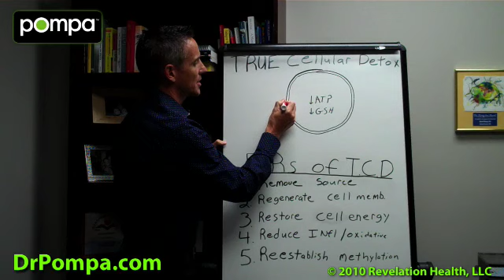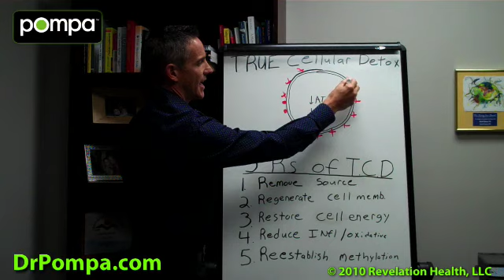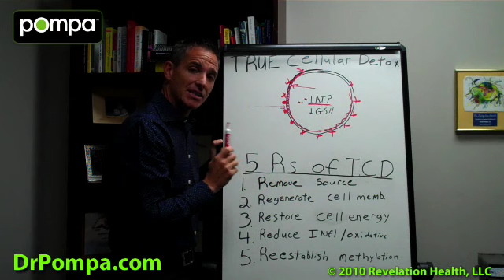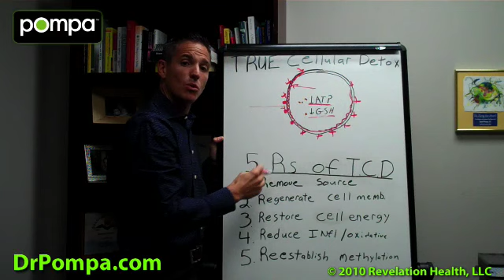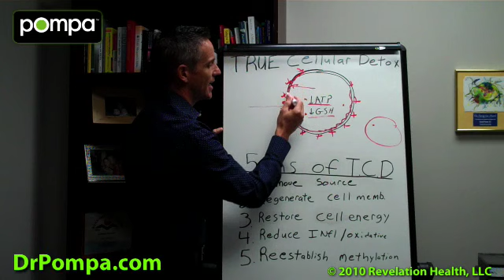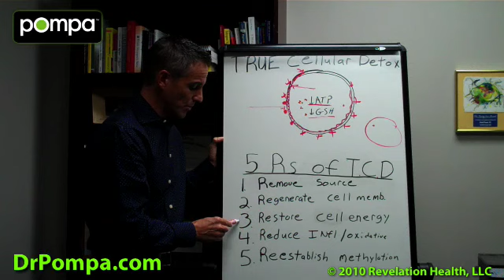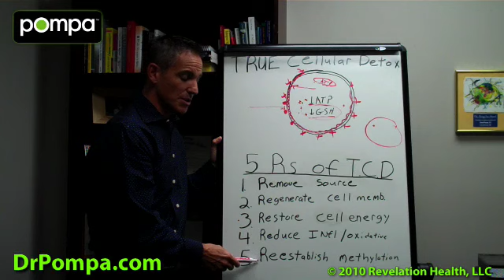What is True Cellular Detox and Cellular Detoxification - Dr Dan Pompa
Dr. Dan Pompa explains True Cellular Detox and cellular detoxification.   Products to support natural detoxification can be found here that Dr. Pompa supports for cellular healing and detoxification.